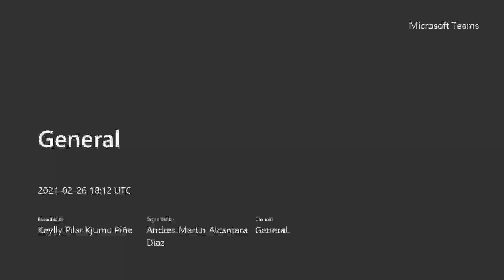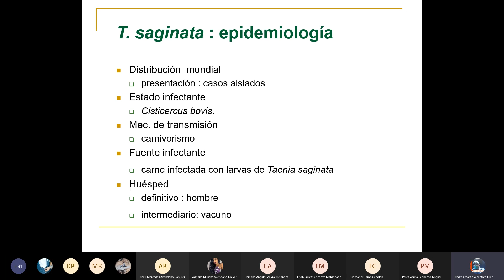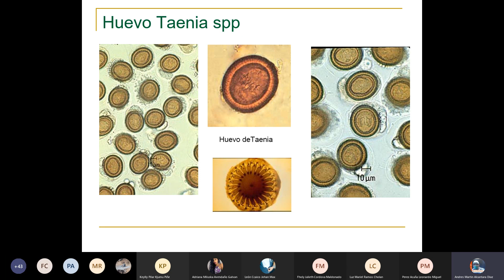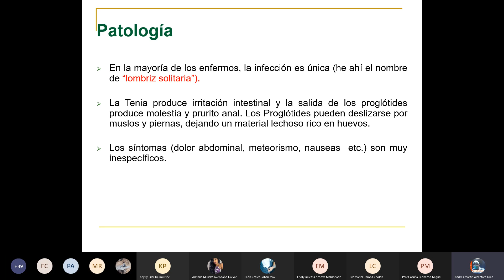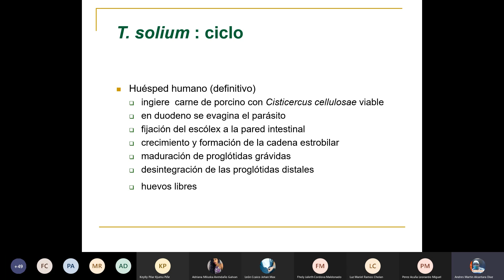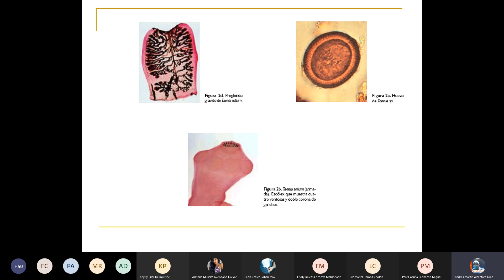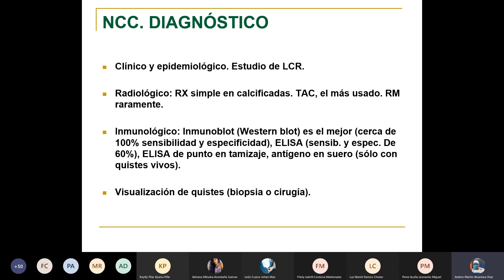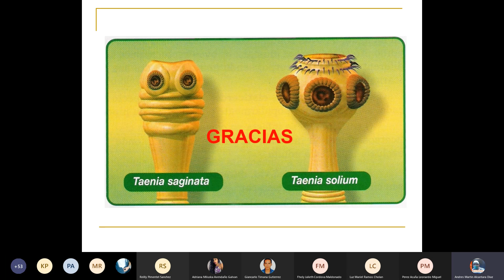7MA CLASE TENIA SAGINATA Y SOLIUM DR ALCANTARA